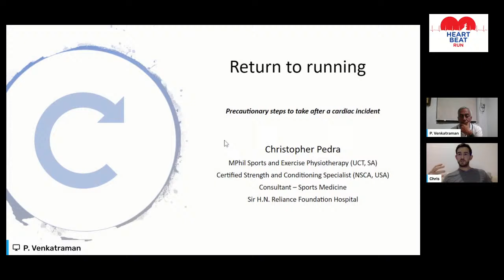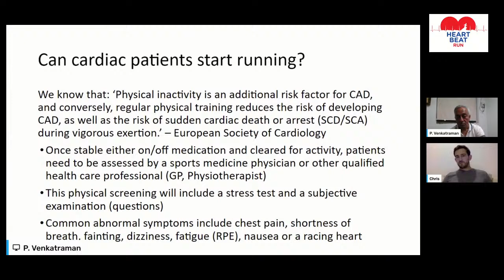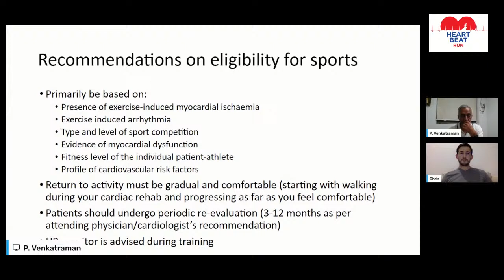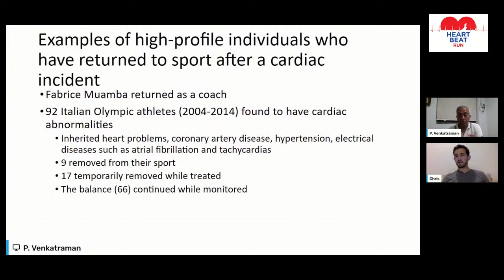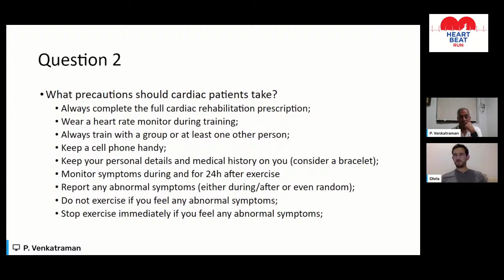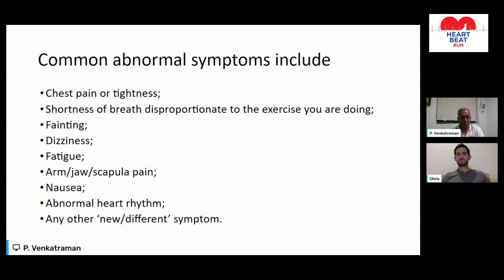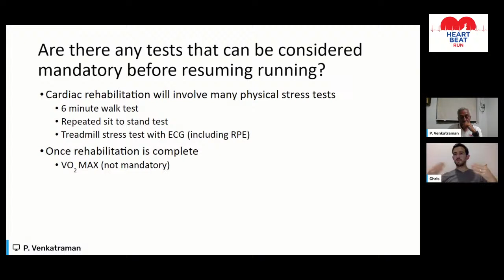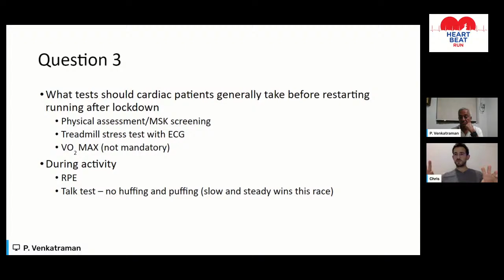Hearty Talks - Risk Evaluation for Cardiac Atheletes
Many of those who go thru a cardiac incident, aspire to restore their health by taking up running. Is it advisable? What are the tests needed to be done to evaluate the risk of such atheletes